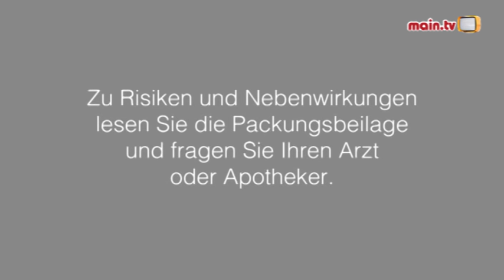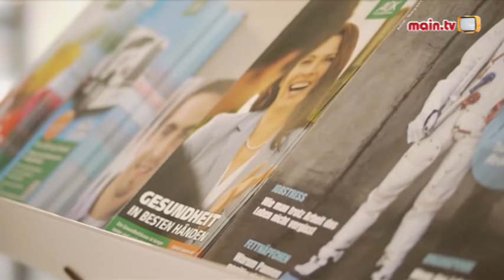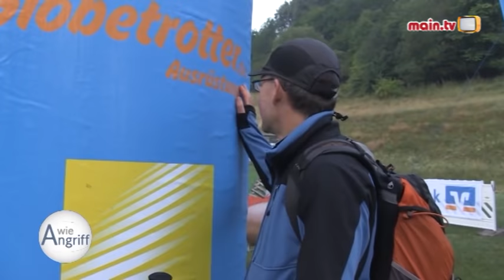A wie Angriff mit David Sossenheimer, Profi-Volleyballer beim TV Bühl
Bei „A wie Angriff“ geht es heute um Volleyball. Zu Gast ist der 19-jährige David Sossenheimer. Er spielt Profi-Volleyball beim Bundesligisten TV Bühl. Mit Moderatorin Cilia Eckrich spricht er über seine bisherige Karriere.